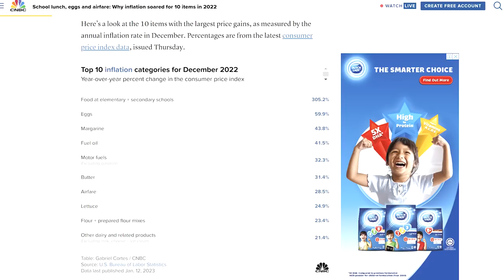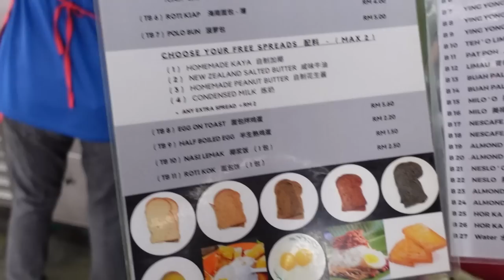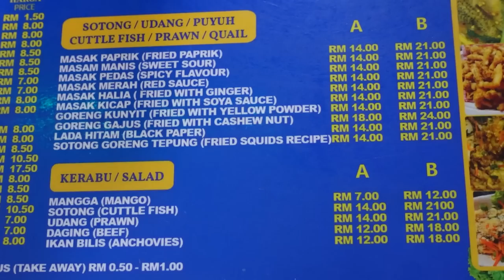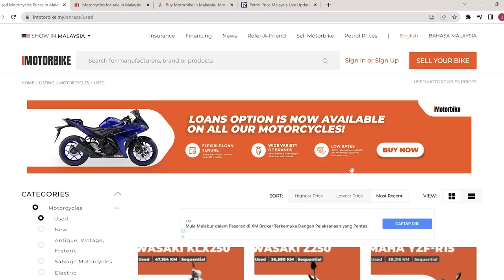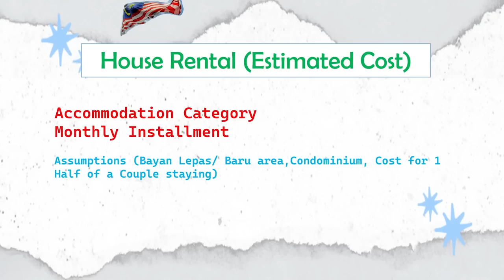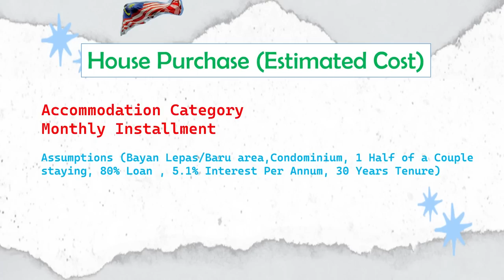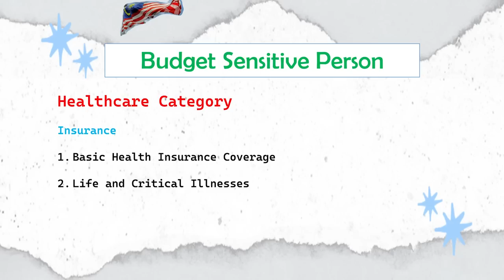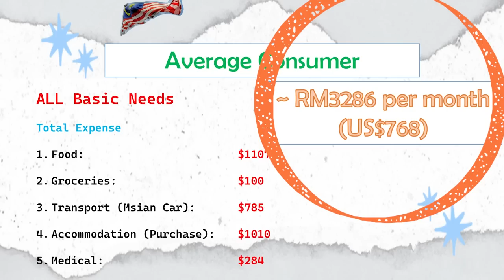Penang Edition 2023 Part 1 - The Real Cost of Living (Basic Needs)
We recognise that the ebb and flow of life may not turn out the way you want it to be, like being stuck in a repeated 40 years pattern of being trapped in a job which you hate. Or simply not being able to freely live the life that you want. There is another way, and you can choose. Our Breakout Academy is designed to empower you to create a life worth living for, by focusing on the most important element in your life - YOU

Today's video:
What does the Cost of Living mean to you? Has Covid affected your livelihood in the past few years such that INFLATION has blown your monthly BUDGET out of proportion?

Life seems to be getting harder with the rising cost of living impacting us in every way. In order to gain a better understanding of your daily expenditure, one must be up-to-date with the prices of our everyday products. Also, one should be accurate and concise in your budgeting so that you can work within your planned amount each month without any unnecessary surprises!

In this video, we will be breaking down the LATEST 2023 prices in the day-to-day costs in Penang, Malaysia. You will be able to understand and appreciate the various categories of products consumed by an average Penangite. The prices quoted are in Malaysian Ringgit and are kept as accurate and realistic as can be, because it is our mission to bring you an updated True Cost of Living in Penang, Malaysia.

Fran and I retired young in the year 2020 at the age of 40 years old in Singapore. We moved to Penang 8 months ago and have been living here. Our intention is to call both Penang and Singapore our retirement homes, as we have families in both countries.

Timestamps:

00:00  Cost of Living in Penang Island
00:54  Inflation
03:10  Category 1: Food
09:54  Category 2: Groceries
11:14  Category 3: Transport
14:31  Category 4: Accommodation
17:47  Category 5 Healthcare
18:15  Budgeting

Credits:

CNBC
Reuters
Channel News Asia
Department of Statistics Malaysia
iMotorbike Malaysia
Mudah Malaysia
Directlending.com
Ringgitplus
Zigwheels Malaysia
Carbase Malaysia
Google Maps
Propertyguru Malaysia
iProperty Malaysia
Tenaga Nasional
CIMB Bank